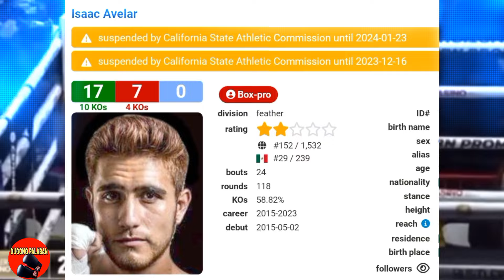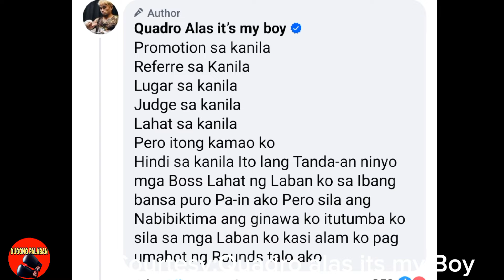OMG! CASIMERO MAGBUNYE NA SA PAGKAWALA? MARK MAGSAYO LATEST UPDATES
omg! Casimero Nagbunye na Mark Magsayo Updates#boxingnews#johnrielcasimero#johnrielcasimero#naoyainoue#marlontapales#markmagsayo#mannypacquiao#boxingworld#boxingupdates#boxingnews#highlights#boxingfans#quadroalasitsmyboy#quadroalastvvlog#dugongpalaban